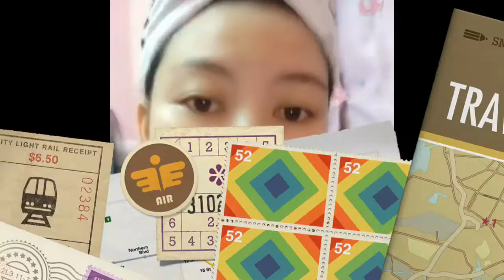viral tik tok mak mak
orang kata emak emak tak le main tik tok, tapi aq tak kisah aq tetep buat